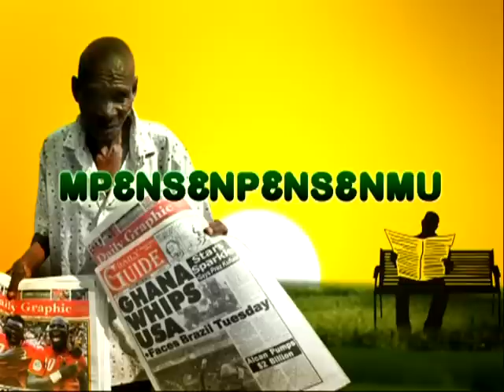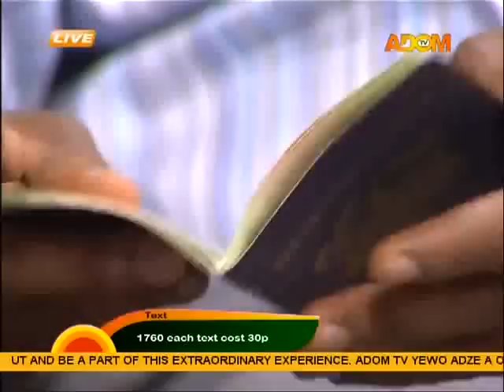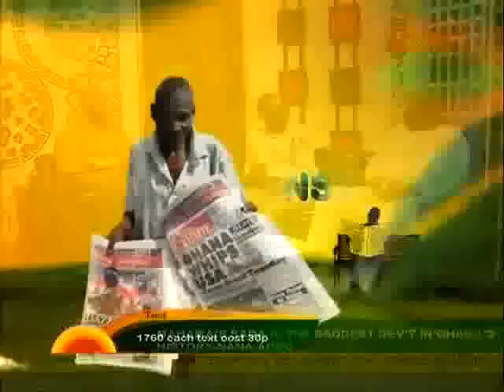Badwam Newspaper Review - Adom TV (16-9-15)